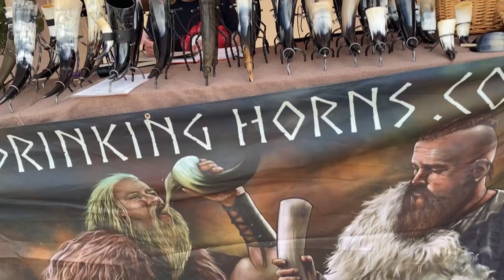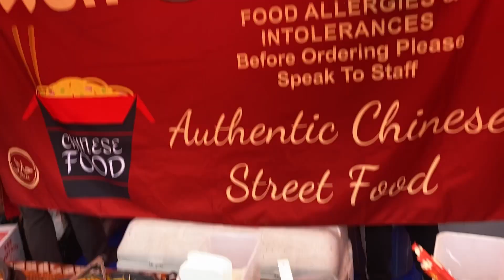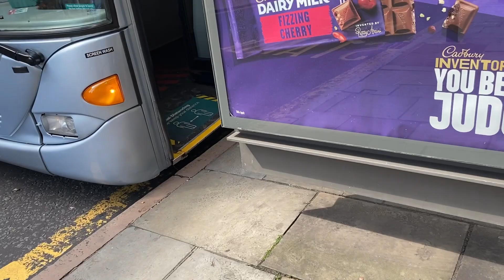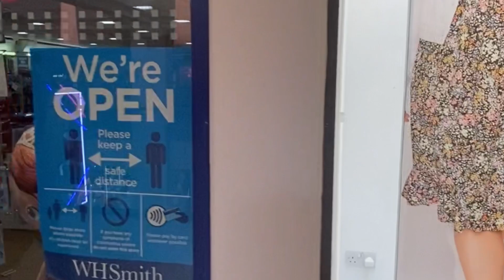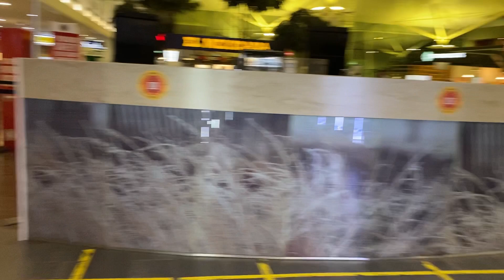How can you go to holiday ||Uk holiday shopping in Nottingham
How can you go to holiday||Uk holiday shopping Nottingham